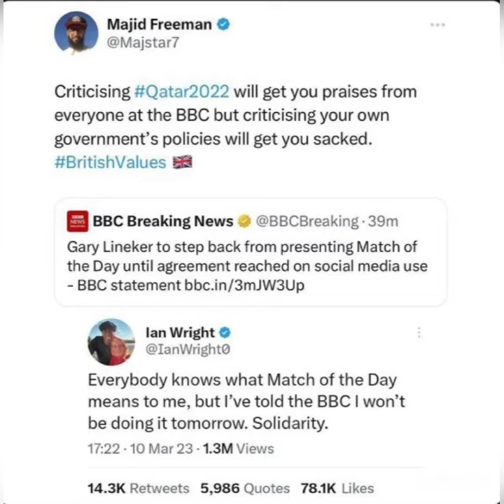Ian Wright won’t be doing MOTD Match of the day in solidarity with Gary Lineker